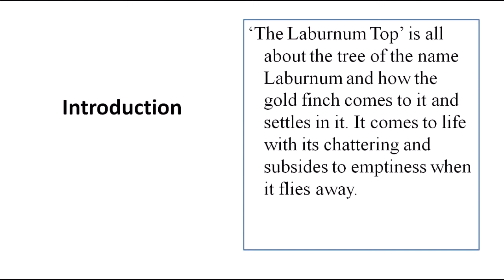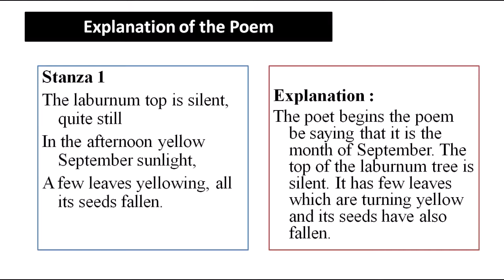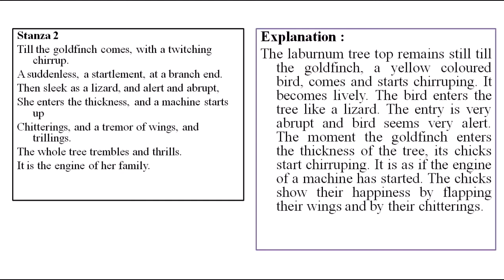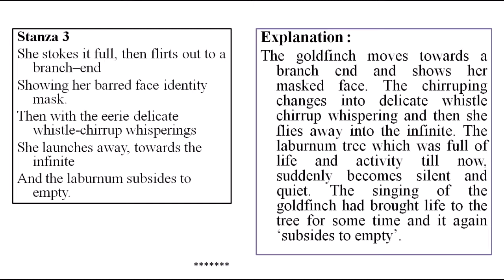11th /English Poem /The Laburnum Top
Stanzas /Explanation